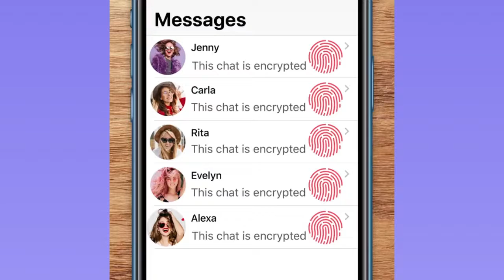Lock: Secret File Photo Vault & Keep Private Passwords Safe App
Hide all your private photos, videos, messages, passwords, notes and contacts with Lock. All your data is encrypted and stored on a cloud server with a PIN passcode.